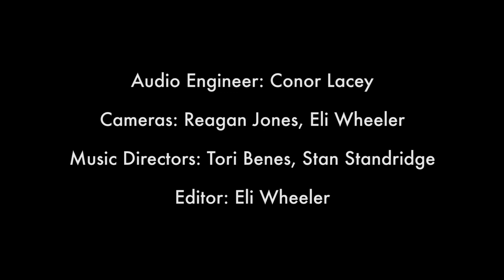Lomelda - In Studio (WUOG 90.5 FM)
presents Lomelda performing live in the WUOG lobby. Recorded September 16th, 2018.

Songs
Brazos River: 0:00
Thx: 4:56
Out There: 7:23
Interstate Vision: 11:35

Audio Engineer: Conor Lacey
Cameras: Reagan Jones, Eli Wheeler
Music Directors: Tori Benes & Stan Standridge
Editor: Eli Wheeler